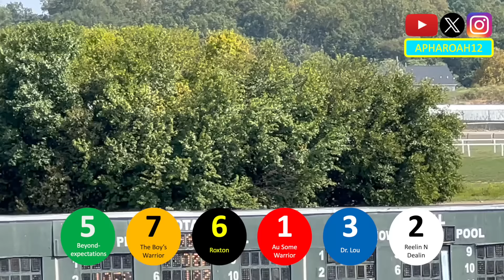Promising 2-Year-Old Destroys Competition to Earn First Stakes Victory in 2024 Whistle Pig Stakes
Although a Pennsylvania-bred, one 2-year-old stamps himself as one to watch with a dominant run.

September 21, 2024 @ Parx Racing

Chapters:
0:00 Horses Arrive
2:14 Paddock
7:11 Walking Ring
7:54 Riders Up
8:37 Post Parade
10:03 Whistle Pig Stakes
11:45 Returning a Winner
12:11 Winners' Circle
13:01 Thanks for Watching